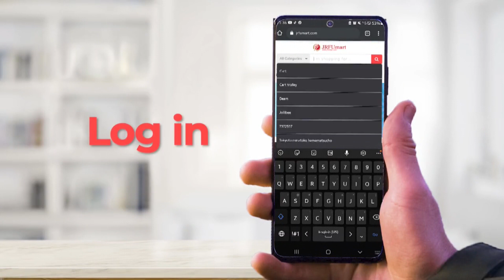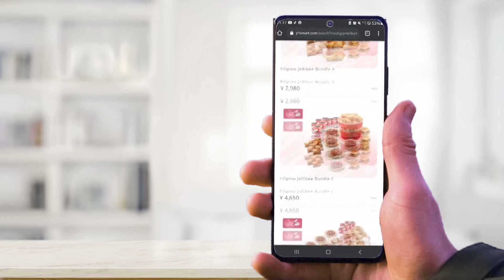৪ দশক ধরে মদিনায় খাবার বিতরণ করা আল সাবা আর নেই! | Soudi Abu al saba | JTV Bangla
৪ দশক ধরে মদিনায় খাবার বিতরণ করা আল সাবা আর নেই! | Soudi Abu al saba | JTV Bangla